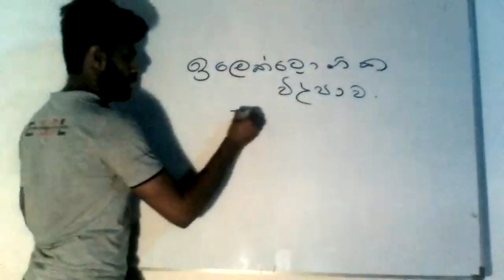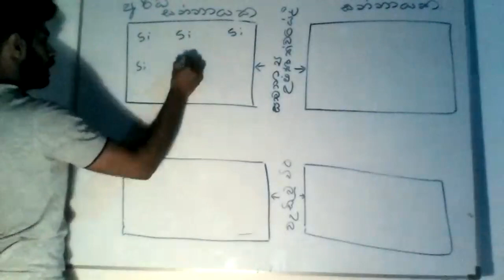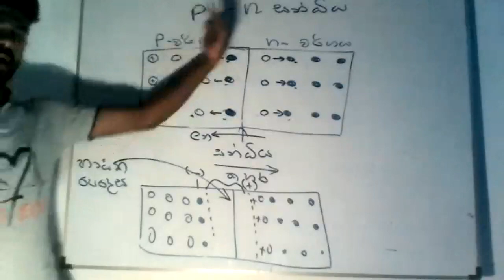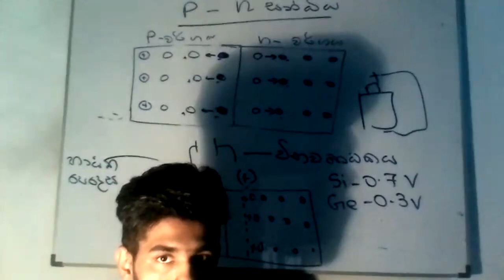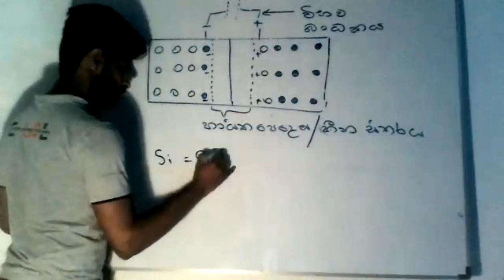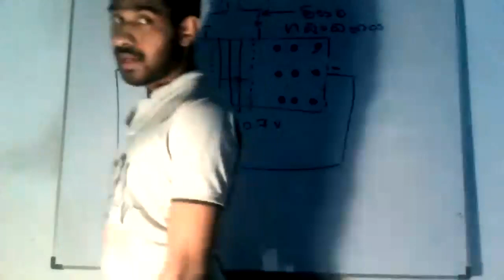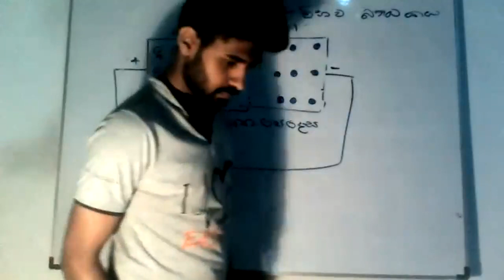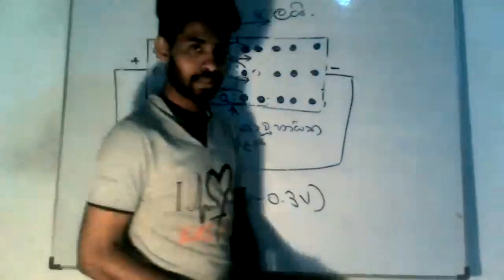ඉලෙක්ට්‍රොනික විද්‍යාව - 2 කොටස - 11 ශ්‍රේණිය